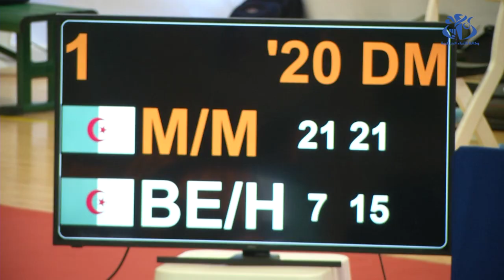الألعاب الرياضية العربية 2023/ الريشة الطائرة : زوجي ذكور المنتخب الوطني يتوج بالميدالية الذهبية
الجزائر(وأج)- فاز المنتخب الوطني لكرة الريشة ذكور، مشكلا من كسيلة معمري ومدال صبري على مواطنيهما محمد عبد
الرحيم بلعربي وعادل حامق بمجموعتين دون مقابل (21-15, 21-07) في نهائي رجال، الذي جرى بالمدرسة العليا للفندقة
والاطعام بعين البنيان، في اطار منافسات الألعاب الرياضية العربية 2023.